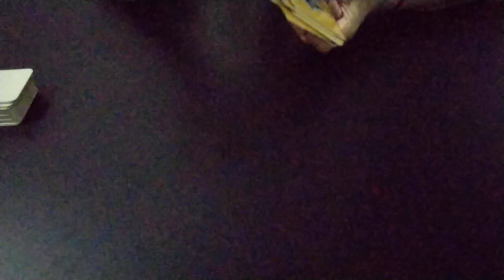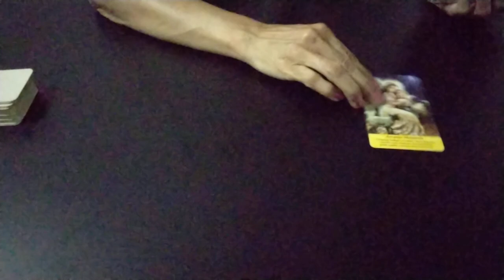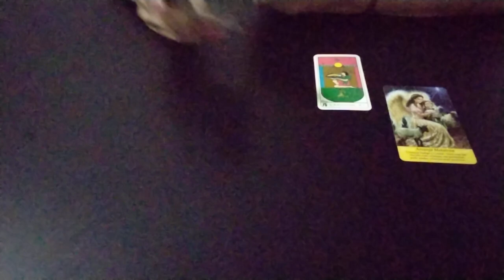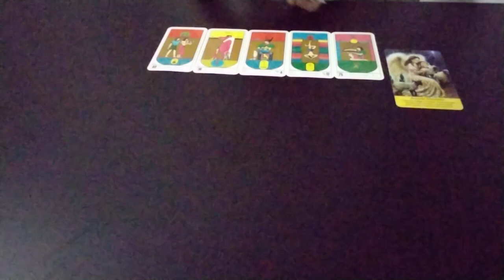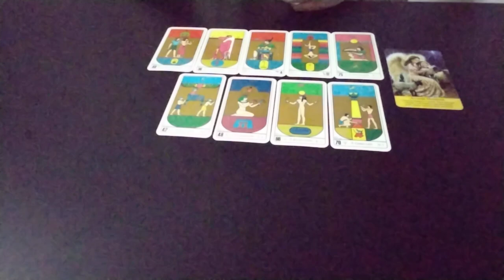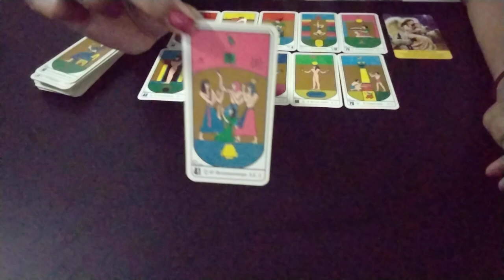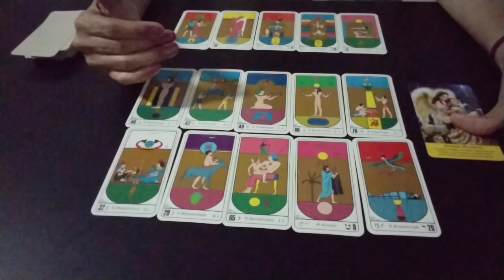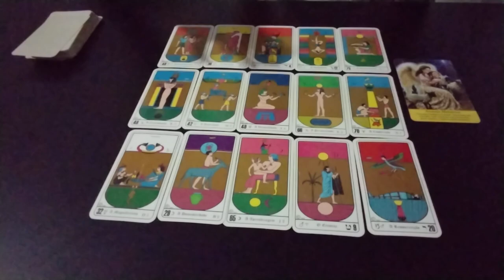CAN YAMAN - Previsões da Semana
📍CONTATO